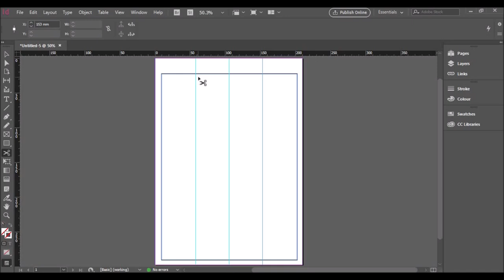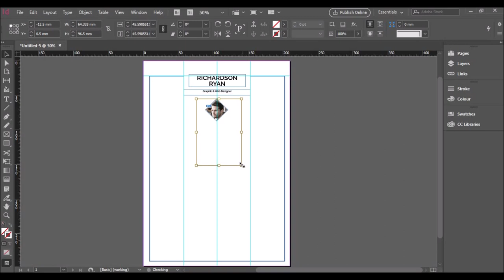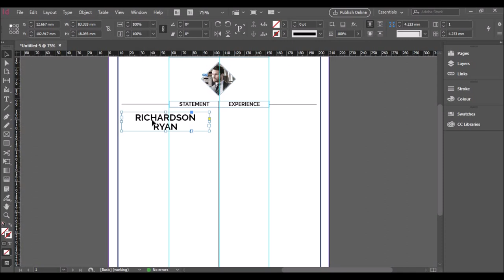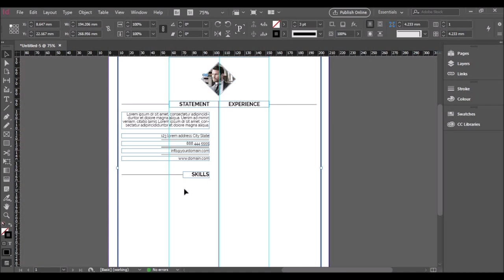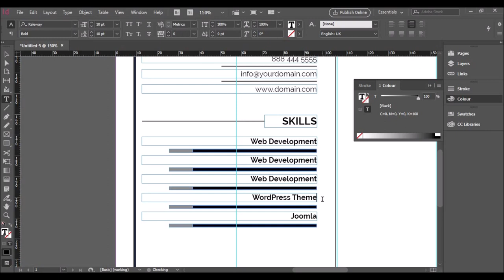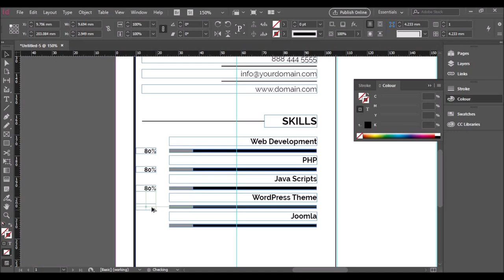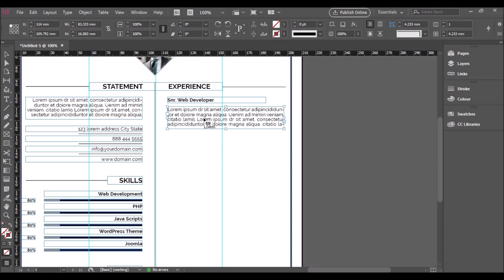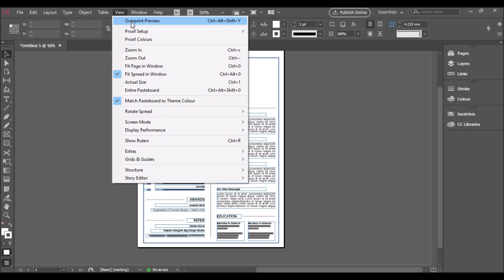Adobe InDesign : How to Create a CV/RESUME template in InDesign | ATS Friendly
Clean Modern and Professional Resume design. Fully customizable easy to use and replace color & text. Our mission is to un-boring your resume.
• Impress recruiters with professionally written resume
• Highlight skills valued by recruiters in your domain
• Attractive & Recruiter-friendly resume format

Go forth, and get hired.

⚡️ NOTEWORTHY

Carefully designed to a grid
Neatly organized files
Paragraph & Character Styles for easy updating in all software

� SOFTWARE REQUIREMENTS:

PC: Microsoft Word